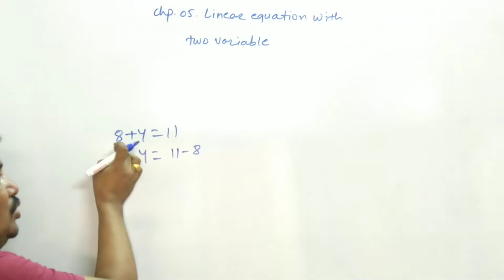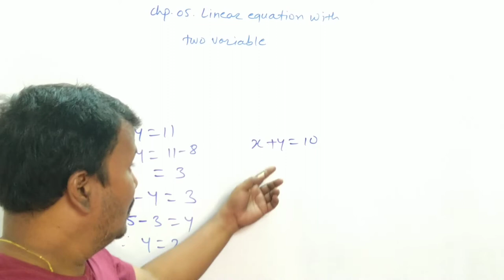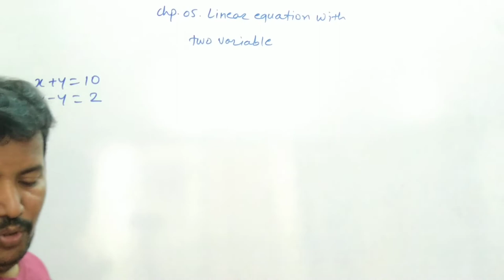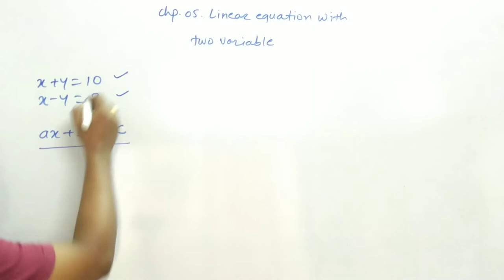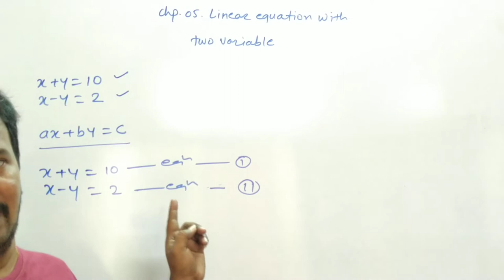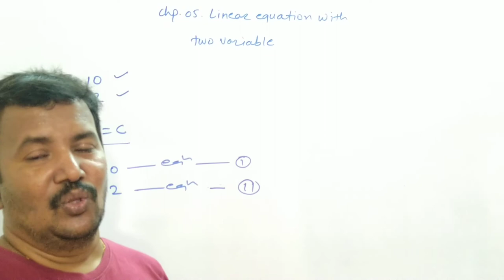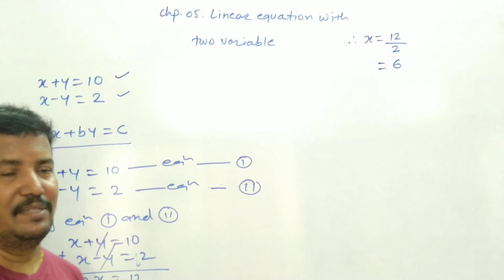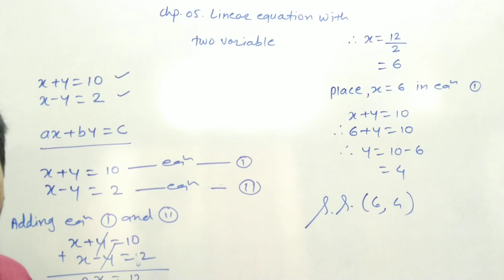Class 9th | SSC | Maths 1 | Chap 5 | Linear Equation in Two Variables | Introduction